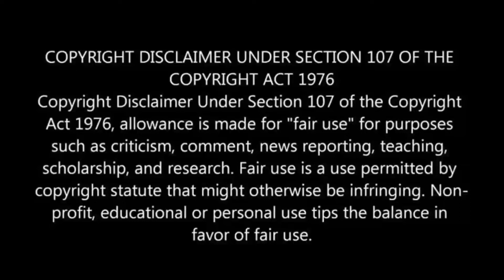Hazrat Ali Ki Shahadat Ka Waqia 21 Ramzan Complete Story | 21 Ramzan Special in Hindi, Urdu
Hazrat Ali Ki Shahadat Ka Waqia 21 Ramzan Complete Story | 21 Ramzan Special in Hindi, Urdu | as info TV

Documentry on Mola ali R.A
Hazrat Ali ki Shahadat ka waqia
21 ramzan ka waqia
Biography of mola ali R.A
Exclusive informative documentry
Life style of Hazrat ali

Music Credit
From Sound Cloud
Listen to Sad Violin - Moonlight ( Original Composition ) - Piano - Violin by luuvienphong on SoundCloud

The message for my all viewers if you take any type of mistake in this video or any type of pronunciation mistake so kindly forgive me because I am a new youtuber when I edit my videos I feel some type of nervousness so kindly forgive me for any type of mistake hopefully you will like this video if you like this video hit on the subscribe button and also share with your family friends...
That's all my all dear friends

Special Documentary on MUHAMMAD BIN qasim

Biography of molana ilyas qadri

AMJAD SABRI
BIOGRAPHY

Expensive Cars in the world

EXPENSIVE PETS OF THE WORLD

As.info.tv99@gmail

ALLAH HAFIZ♥